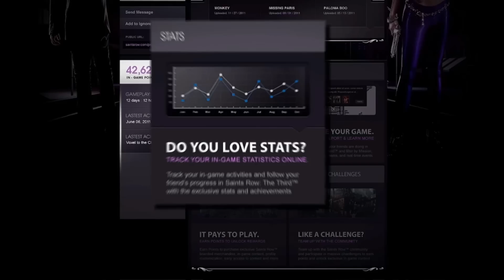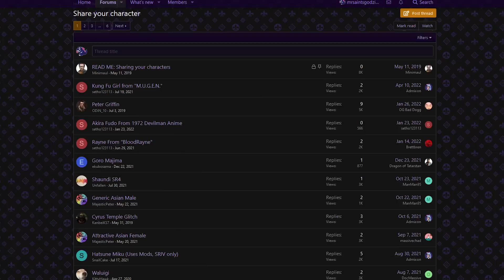Saints Row Features You Can't Access Today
There's a lot to be love in the Saints Row series... Though in 2022, some of that love can longer be accessed...